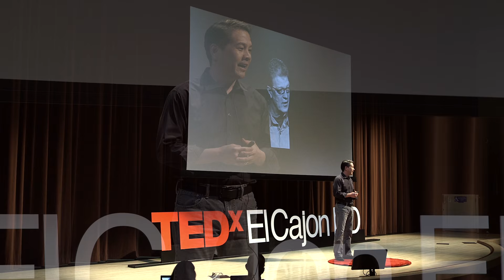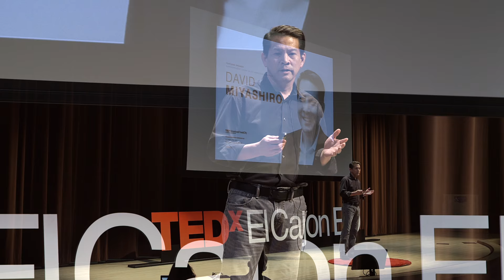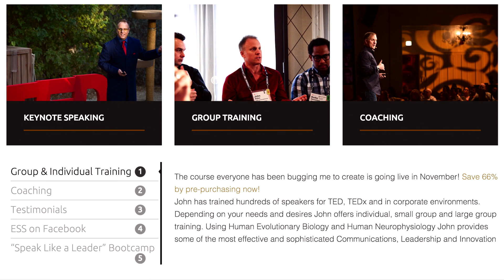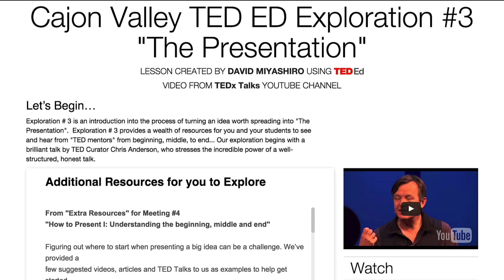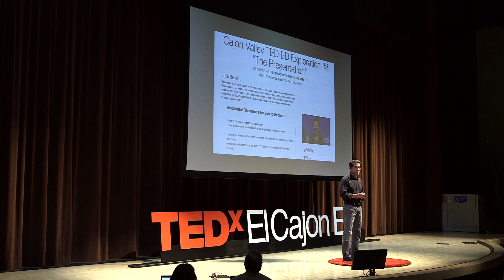Changing the Audience | David Miyashiro | TEDxElCajonED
Dr. Miyashiro's talk highlights the work of Cajon Valley Union School District in El Cajon to bring a new audience to student learning. Cajon Valley has implemented TED Ed Clubs in their schools and provided students with a community TEDx event as a platform for sharing their IDEAS WORTH SPREADING. Dr. David Miyashiro, Superintendent and Liz Loether, Educational Technology Coordinator created a bridge between TED Ed Clubs and their school sites to create a districtwide movement toward authentic audiences through the TED platform.

Dr. David Miyashiro currently serves as Superintendent of The Cajon Valley Union School District. Under his watch, Cajon Valley has undergone a seamless transition to the digital age. Through inclusive planning, design thinking, and an iterative approach, Cajon Valley has achieved system-wide success with blended and personalized learning for all students and staff. Cajon Valley has been dubbed "One to Watch" by The Classroom of the Future Foundation and has earned both local and national recognition for its leadership in transforming public education. The Cajon Valley Union School District in San Diego, California, demonstrates just how possible it is not only to keep pace, but to lead the way.